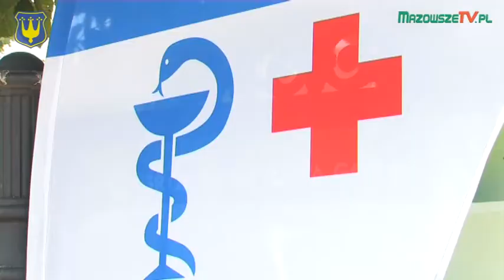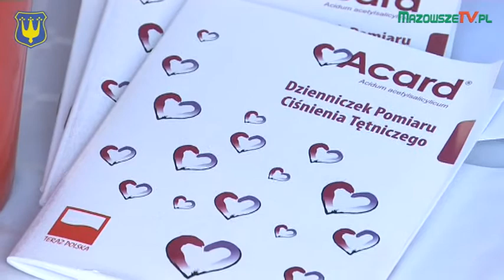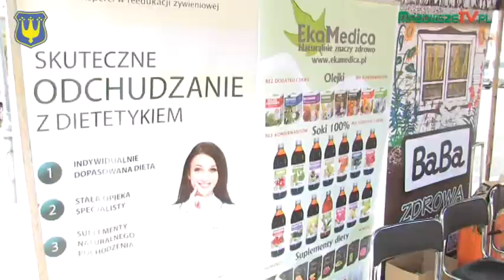Piknik integracyjny "ŻYJ ZDROWO"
Rynek w Błoniu, 20 sierpnia 2016 r.